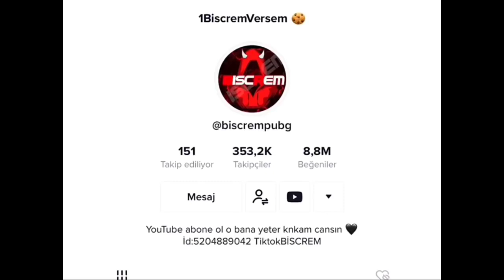Attitude Revenge Kill With Max Pharaoh X-Suit 👿|ep;3Samsung,A3,A5,A6,A7,J1,J2,J5,J7,S1,S3,S5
Attitude Revenge Kill With Max Pharaoh X-Suit 👿|ep;3Samsung,A3,A5,A6,A7,J1,J2,J5,J7,S1,S3,S5,S6,S7